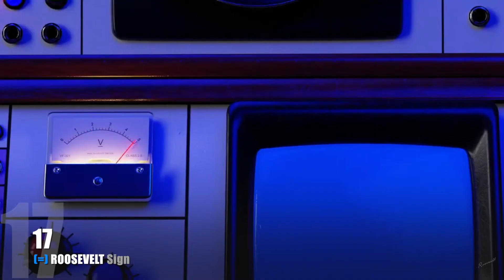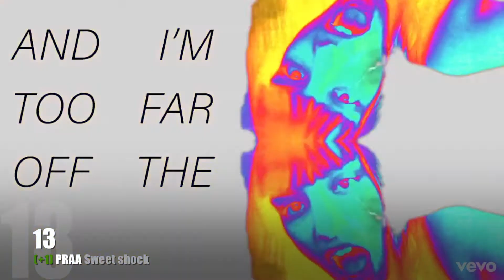Supertop - 4 juillet 2020